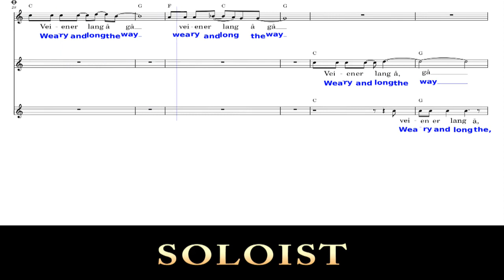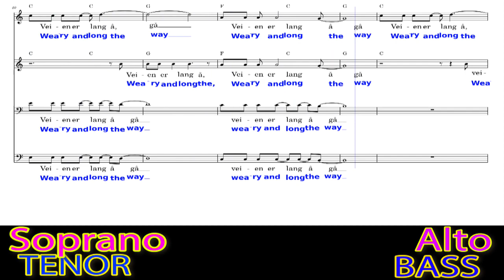8 ALTO Them That Would Follow after Me